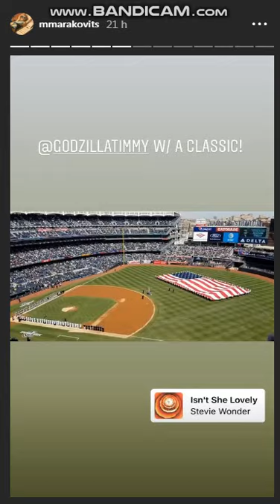Meredith Marakovits 27 Marzo 2020 Instagram Stories Yankees Baseball Beisbol MLB conductora hermosa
Meredith Marakovits 13 Septiembre 2019 - Instagram Stories HD Yankees Baseball Beisbol , Fotos y videos de Meredith Marakovits